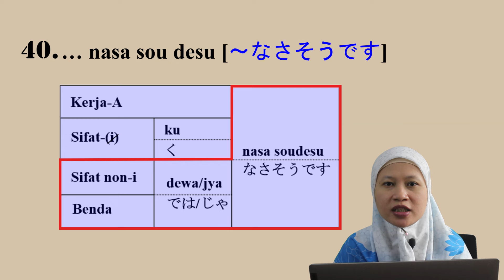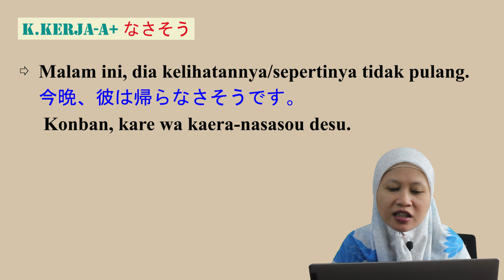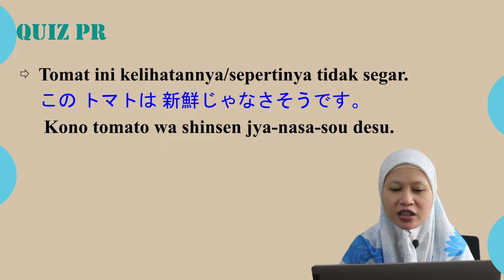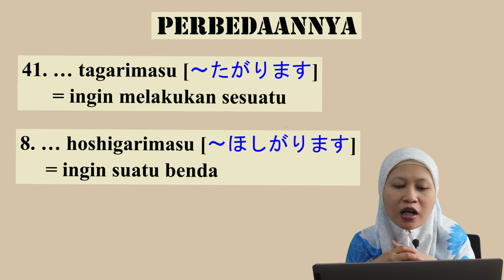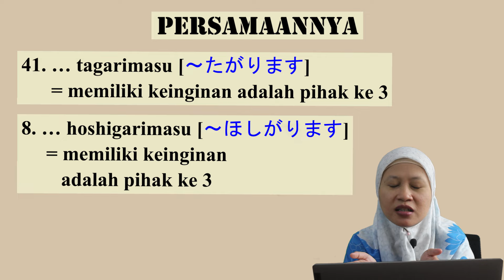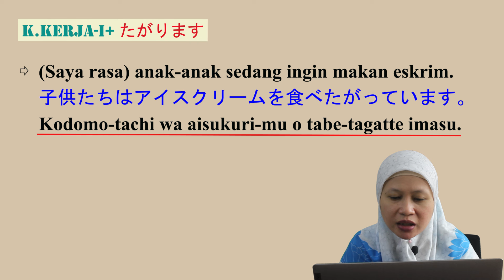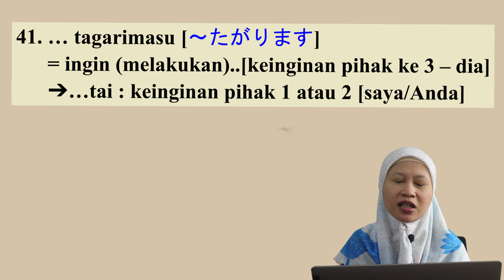Belajar Pola Kalimat N4 Bahasa Jepang - EPS.41 | Tagarimasu | METODE CEPAT, MUDAH & PRAKTIS